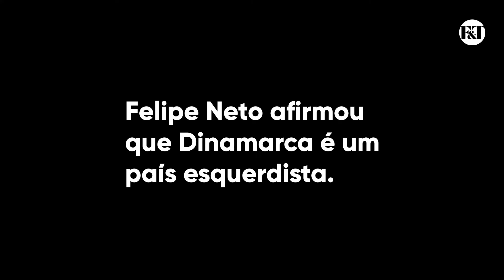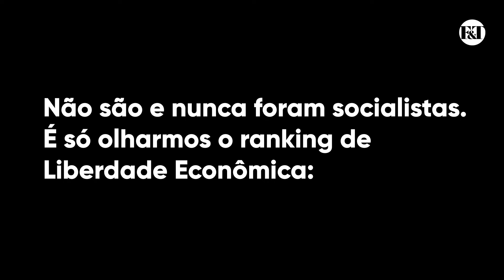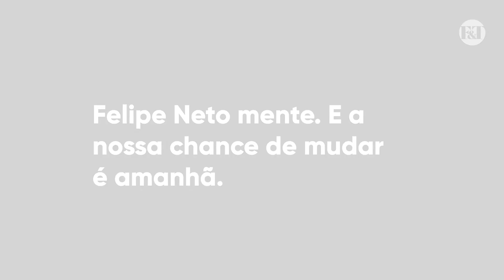DESMASCARANDO FELIPE NETO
@felipeneto cita países que estão no topo do ranking de liberdade econômica como "esquerdistas". Ele mente!

Governos esquerdistas, ao contrário do que Felipe Neto diz, acreditam em uma economia controlada. Interferências dos governantes na economia custam caro a seus cidadãos, particularmente aos cidadãos pobres. Por isso, países realmente esquerdistas ocupam os últimos lugares no ranking de liberdade econômica.

Amanhã é o dia de escolhermos qual dos dois modelos queremos.